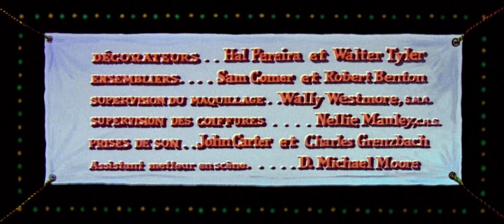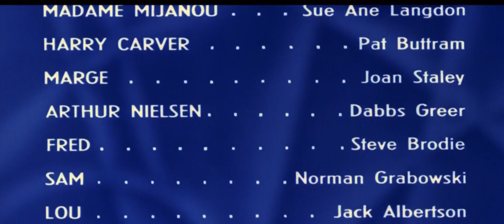Générique français L'Homme à Tout Faire 1964